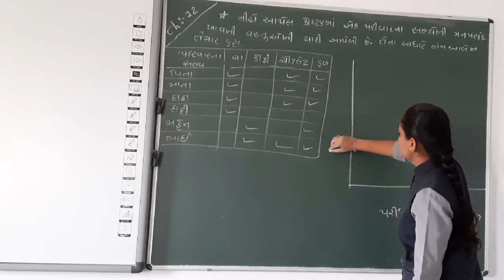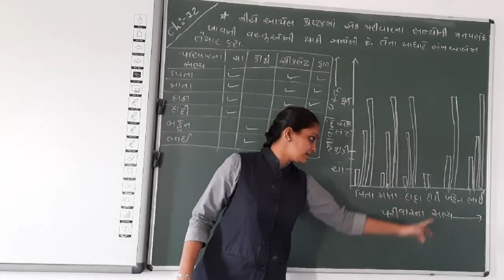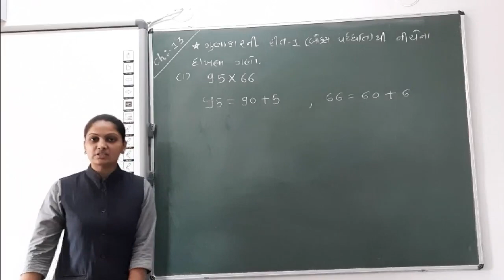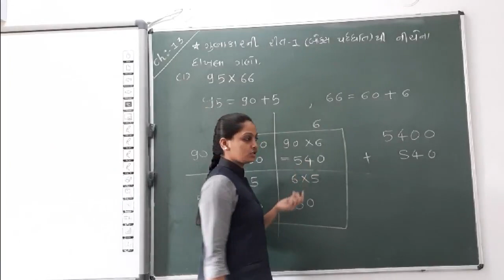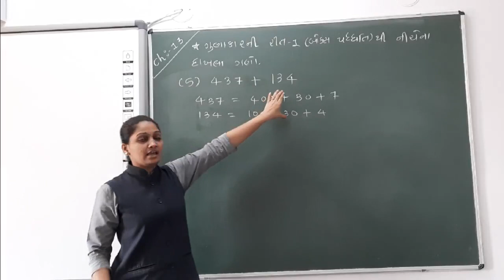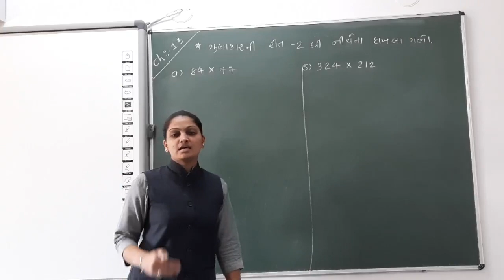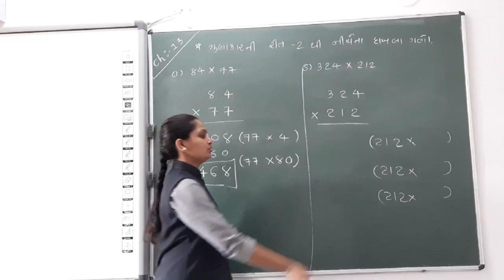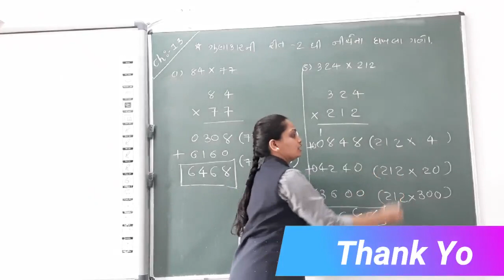GUJ MED STD 5 MATHS ASSIGNMENT SOLUTION PART 11